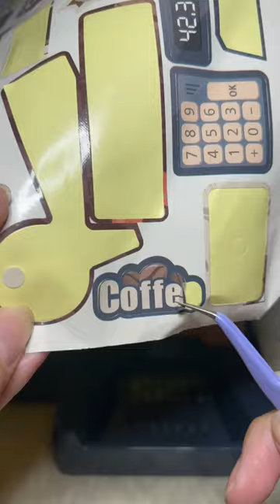Building my coffee shop ASMR ☕️